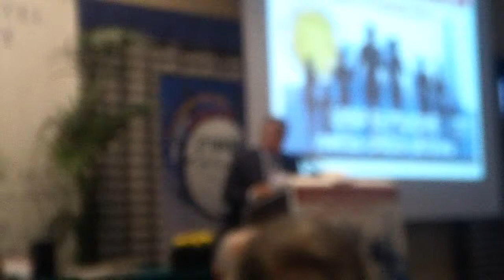Uisp Bologna Congresso Provinciale 2013 (2° video)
XVII Congresso Provinciale UISP Bologna
"Uisp si muove nella città attiva"
Sabato 19 Gennaio 2013  Savoia Hotel Regency Bologna